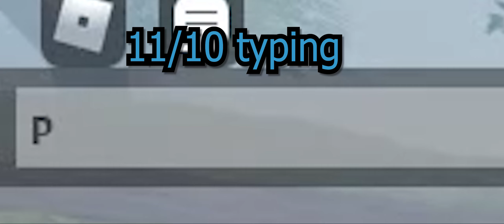[ROBLOX] Waterloo War Event: EGB VS Italy (95th Highlights)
The third battle of the EGB-Italy war event on Waterloo! Highlighting some moments during the battle! God Save The king!

Come on down and join EGB and the 95th!